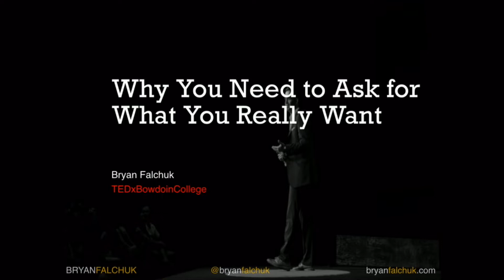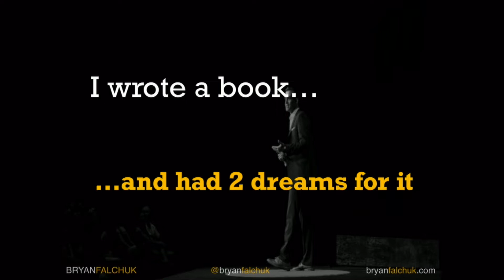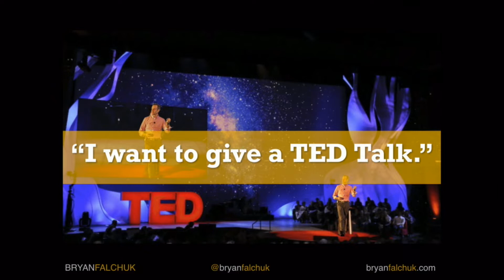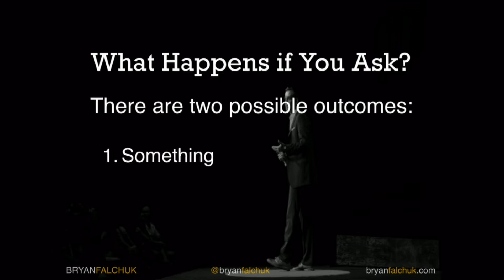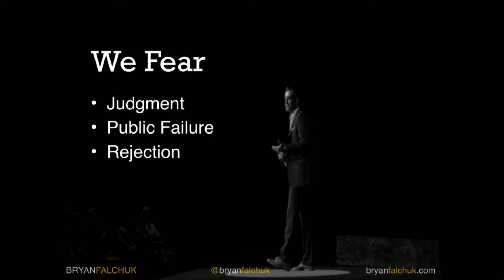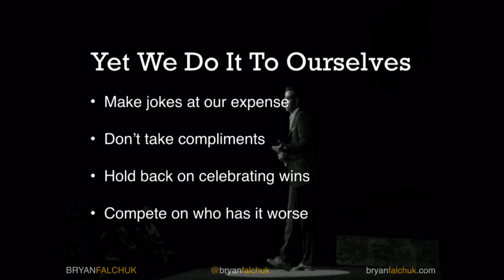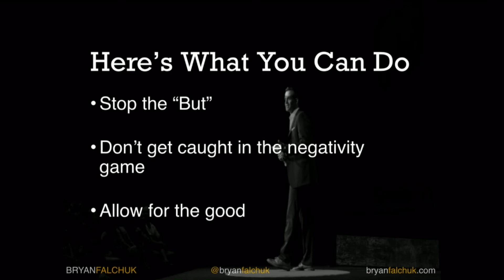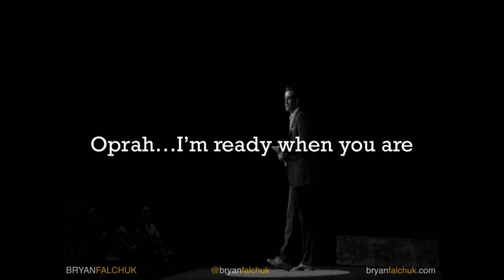Why You Need to Ask for What You Really Want | Bryan Falchuk | TEDxBowdoinCollege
Too often, we don’t go for what we want because we are afraid – of being rejected, looking bad, or being judged for it. As a result, we miss out on our biggest opportunities. Best-selling author Bryan Falchuk shares why we need to ask for what we really want in life and how to do it in his talk, “Why You Need to Ask for What You Really Want.” Bryan Falchuk is a best-selling author, speaker, and life coach. He has faced adversities and learned how to overcome and achieve. From obesity to running marathons, from career struggles to success as a C-level executive, from watching illness threaten his family to finding lasting health, he has been through many lessons he used to develop his unique approach to inspiring others to succeed.

Bryan's work has been featured in many top publications including Inc. Magazine, Business Insider, the LA Times, and the Chicago Tribune. He is a frequent public speaker at corporate events, conferences, and universities. He has been a featured guest on over 120 podcasts and radio shows, and hosts his own weekly show, The Do a Day Podcast.

Bryan graduated from Bowdoin College in 2000. He holds an MBA from the Tuck School of Business at Dartmouth College, had a 20-year career in insurance, was a management consultant at McKinsey & Company, and serves as an advisor to several InsureTech start-ups. This talk was given at a TEDx event using the TED conference format but independently organized by a local community.